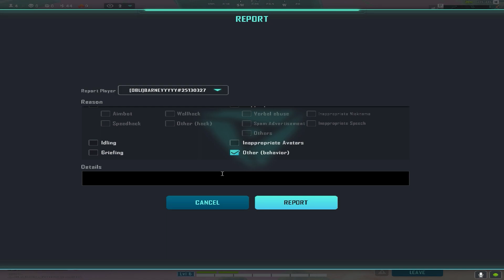FARLIGHT 84: PAANO MAG REPORT NG GLITCHER?